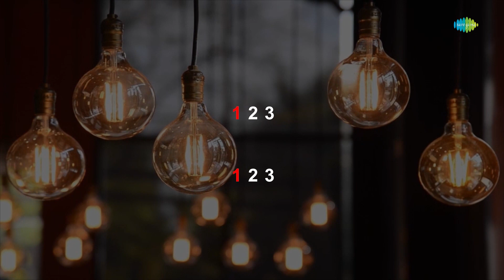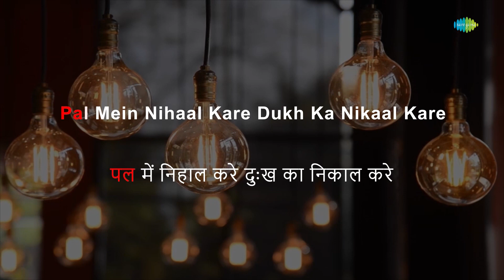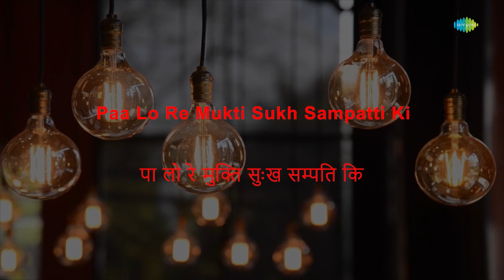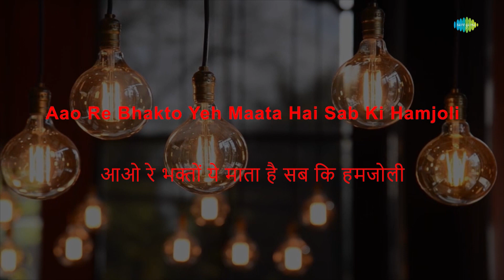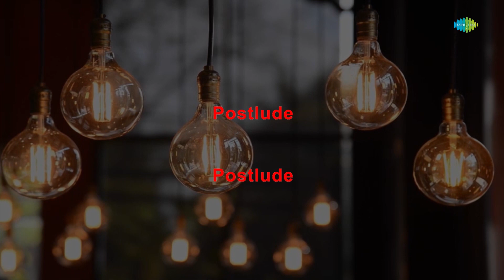Yahan Wahan Jahan Wahan - Karaoke With Lyrics | Mahendra Kapoor | C. Arjun | Pradeep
Sing to this karaoke song " Yahan Wahan Jahan Wahan " with lyrics by Pradeep

Credits:
Song: Yahan Wahan Jahan Wahan
Artist: Mahendra Kapoor
Music Director: C. Arjun
Lyricist: Pradeep